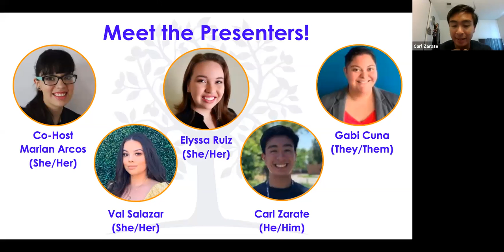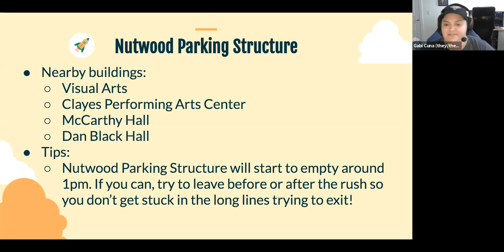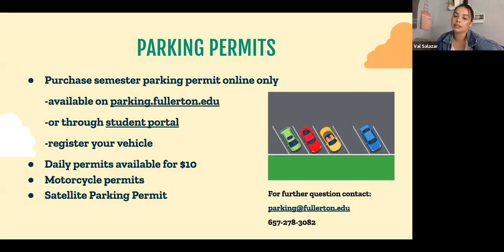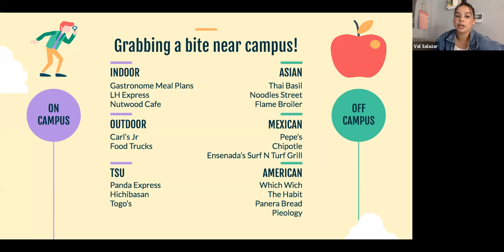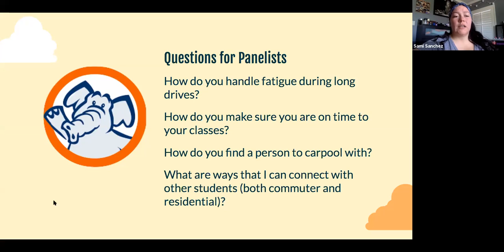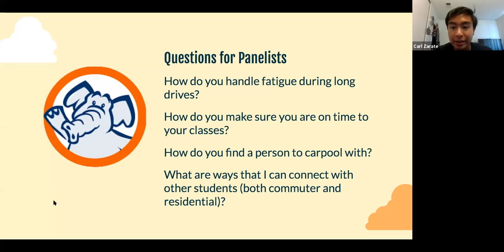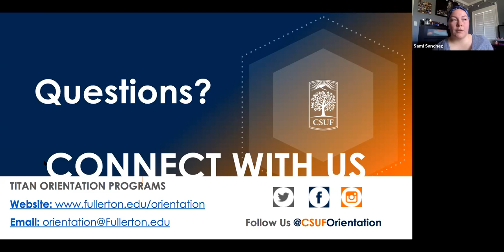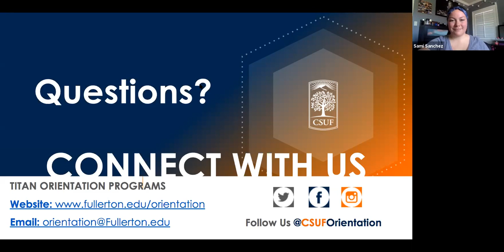Tuffy's TOPs Tips: Commuter Student Spotlight Webinar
Join our Orientation Leaders as they discuss tips and tricks for your unique experience living off-campus. Learn about life as a commuter student from commuter students themselves!
(Original webinar aired July 20, 2020)

Timestamps:
- Introductions 5:00
- Presentation Overview 10:04
- Parking Structures 10:45
- Lot A-F 14:20
- Parking Permits 15:58
- So you didn't get a spot... 17:45
- Titans Carpool Together 19:17
- ZipCar CarShare 20:12
- Metrolink 20:50
- Extra time between classes 21: 52
- Grabbing a bite near campus 23:34
- Questions for Panelists
     How do you handle fatigue during long drives? 26:00
     How do you make sure you are on time for your classes? 28:40
     How do you find a person to carpool with? 30:55
     What are ways that I can connect with other students? 32:33
- Questions from the crowd 34:36
     Why did you choose CSUF? 37:20
     Why did you become an Orientation Leader 41:10
     Things you should do your 1st week on campus 48:21
- Wrap up and contact info 51:15